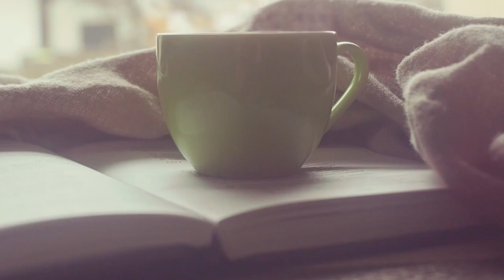[강의한잔]나는 왜 강의가 안 들어올까?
안녕하세요. 손예진강사의 강의한잔!
오랜만에 업로드 하네요~

제가 2017년 사내강사 퇴사 후 프리랜서 강사로 막 시작하면서
기대했던만큼 강의가 들어오지 않아 어려웠던 시기가 있었어요.

한 달에 50만원도 채 벌지 못할 만큼 생계가 어려워서
'다른 직업을 고민해야되나?'
'내가 강의를 꾸준히 하는게 맞을까?' 라는
고민이 많았던 시기였던 것 같아요.

그 때 다양한 투잡도 해보면서
평생 강의만 해왔던 제가 한없이 작아보이고
원망가득한 생각이 들었던 것 같아요

'아..나는 진짜 열심히 하는데 왜 강의가 안들어올까?'
'남들은 다 강의도 잘 들어오고 바쁘게 지내는 것 같은데.. 나만 왜 강의가 안들어올까?'
라고 혹시 여러분도 저처럼 이런 힘든 고민을 하고 있지는 않으신가요?

그런 고민을 하고 계시다면
제가 이 역경을 어떻게 이겨냈는지
일 년에 200회가 넘는 온라인/오프라인 강의를
어떻게 하게 됬는지,

한 달에 강의로 버는 수익만 1000만원,
강의와 관련된 수익 300-500만원을
꾸준히 버는 방법이 궁금하시다면

이번 영상을 꼭! 봐주세요.

앞으로 강의한잔을 통해
강사로서 제가 성장하고 있는 이야기들
경험, 생각들을 꾸준히 공유하도록 하겠습니다.